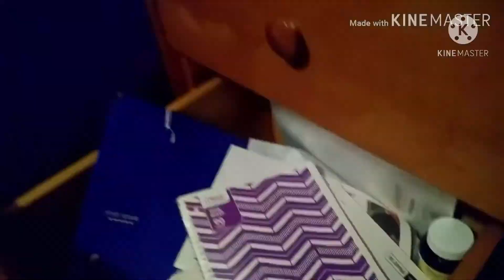DEREK - Official Trailer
DEREK is finally coming soon